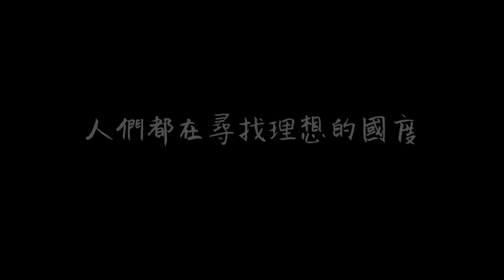2019-06-01 桃銘傳熱舞成發《洄眸》2.烏托邦